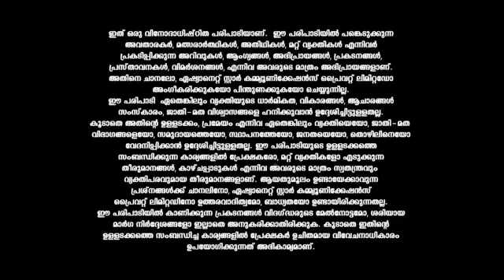E27_-_All_about_the_New_Captain_CLIPS_Reference_only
anti-piracy upload E27_-_All_about_the_New_Captain_CLIPS_Reference_only